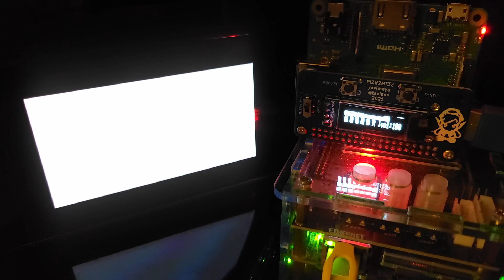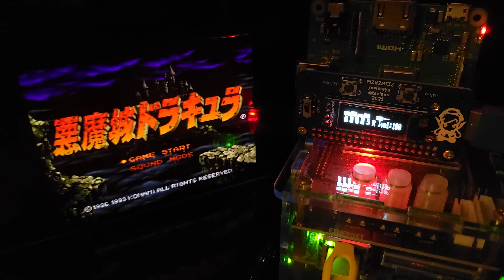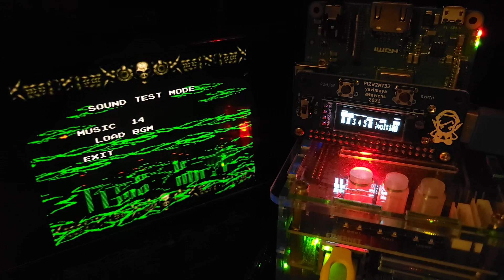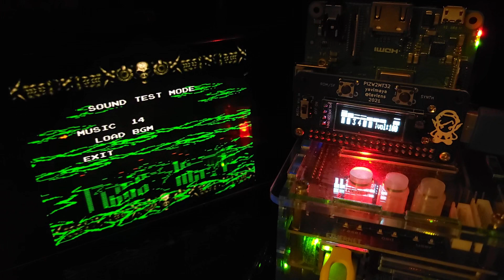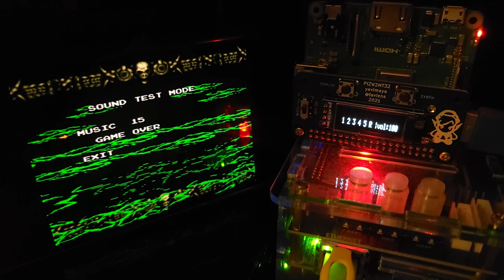【MIDI X68000】Akumajou Dracula | 悪魔城ドラキュラ ~ BGM Full ~ Roland LA ver. //MiSTer FPGA //MT32-pi MT32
【X68000】 Akumajou Dracula | 悪魔城ドラキュラ

BGM ~ Roland LA audio ver.

00:00 - Konami Logo, Black Mass
01:26 - Something Loopy
02:01 - Vampire Killer
04:00 - Thrashard In The Cave
07:10 - Wiched Child
09:03 - Bloody Tear
10:59 - The Tower Of Gears
13:01 - MOON-FIGHT
15:25 - The Tower Of Dolls
17:41 - Etude For The Killer
20:02 - Theme Of Simon Belmondo
22:50 - Creatures In The Depth
24:17 - You Goddamned Bathead!
27:20 - LOAD BGM
29:43 - GAME OVER

// MiSTer FPGA / X68000 core
// MT32-pi / MT-32 Munt